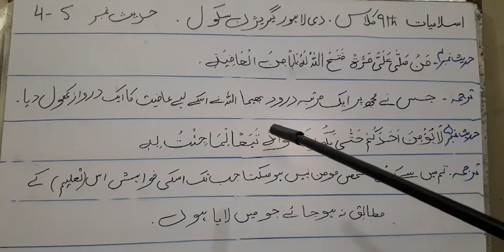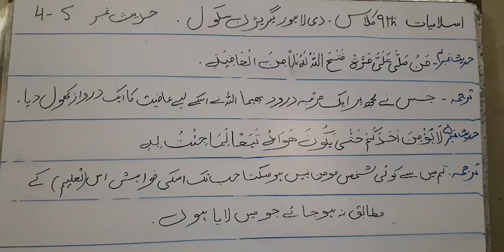Class 9th Islamiyat lecture 9 dated 20/8/2020